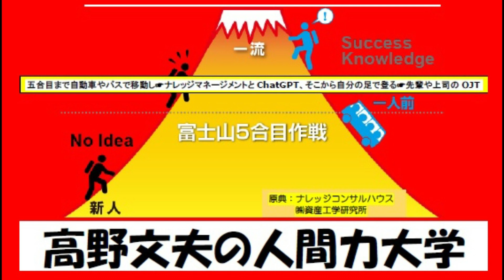(4884）ChatGPTは本に最適な題名までつけてくれます。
ChatGPTの威力には驚かれました。

この8月に私の212番目と213番目の本を出版
します。

紙の本と電子本ですが、いずれも通常の文と
You Tubeの合体本です。

You Tubeとの合体本は世にあまり出ておらず、
私の本がパイオニアになるかもしれませんね。

さて、驚いたのは、ChatGPTに本の内容など
を入れて、本名と副題を考えてもらったら
とても分かり易い名前を付けてくれました。

ChtaGPTは、とんでもないツールと言えます。

約50年前に、パソコンが使われ始め・・、
始めの頃は、こんなものが世の最も重要な
ツールになるもんか！って思いましたが、

いまやパソコンやスマートフォン無しには
生きて行けないくらいです。

10年後はChatGPTなしには、普通の生活が
出来ない時代になる可能性が高いと思います。